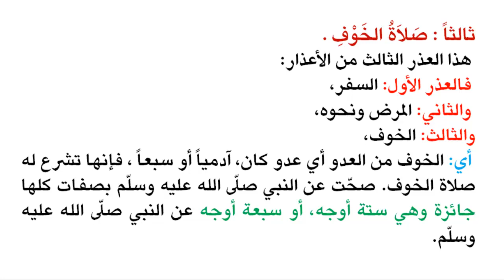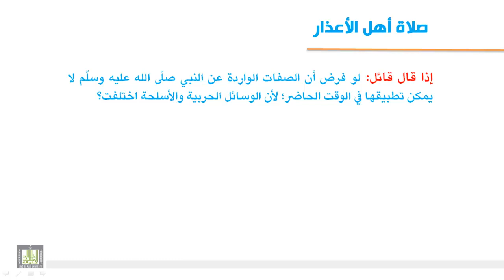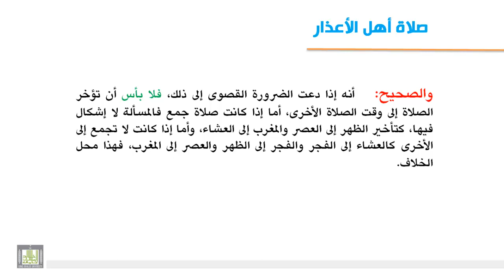فقه العبادات - صلاة المسافر والخوف 4